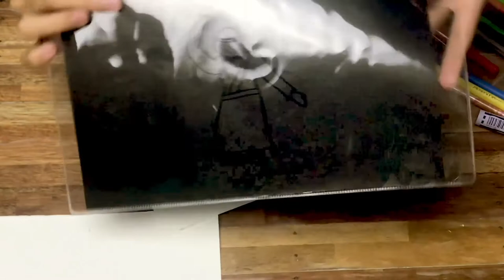Bible Crafts for Kids: Blinding Light Art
Ang SuperCraft natin today ay inspired sa encounter ni Paul with Jesus. Tuturuan tayo ni Ate Sheena na gumawa ng Blinding Light Art! Napakadali lang nito! Pero don't forget to ask help from Mom and Dad sa paggupit ha? Kunin na ang art materials. Let's go! 🙌🏻